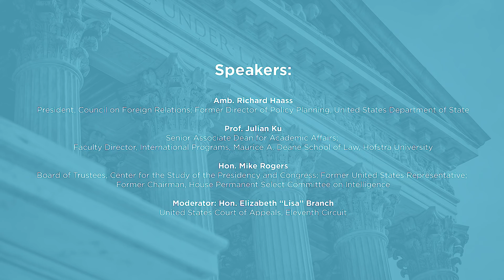The Law, China, and the Possible New Cold War [2020 National Lawyers Convention]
On November 11, 2020, The Federalist Society's International & National Security Law Practice Group hosted a virtual panel for the 2020 National Lawyers Convention. The panel covered "The Law, China, and the Possible New Cold War."

The rule of law is a cornerstone of American democracy as it is for many other democracies. China has laws and courts, but there is little to no “rule of law” like that practiced in established democracies. What does this mean for China as a powerful global actor? What does it mean for the United States? If the rule of law operated in China as it does in the United States, would there be less tension in the US-China relationship? Our panel of experts addressed these themes during its discussion.

Featuring:

- Richard Haass, Council on Foreign Relations

- Prof. Julian Ku, Maurice A. Deane School of Law, Hofstra University

- Mike Rogers, Center for the Study of the Presidency and Congress

- Moderator: Judge Elizabeth “Lisa” Branch, US Court of Appeals, Eleventh Circuit